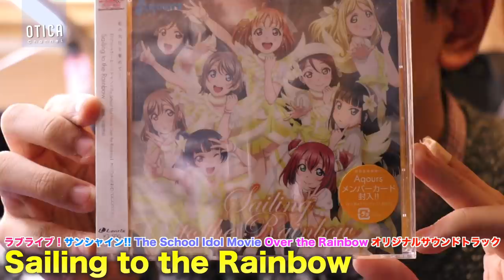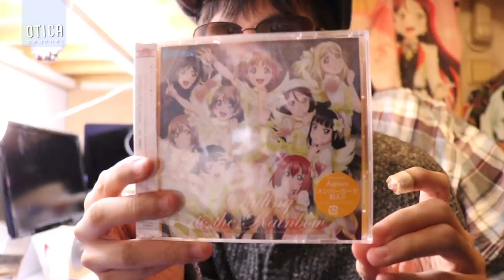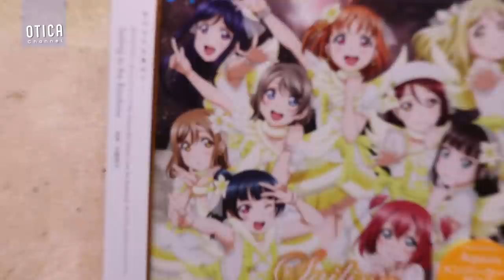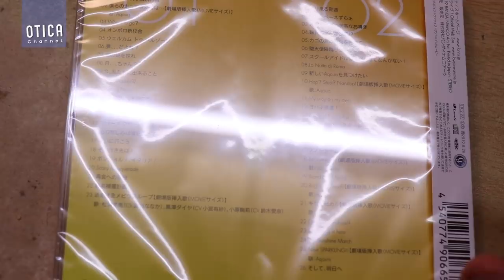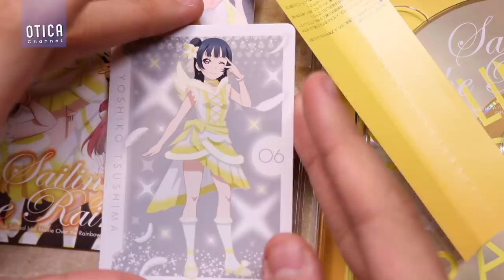発売を待ちわびた！劇場版サントラCD『Sailing to the Rainbow』を購入しました【開封レビュー｜ラブライブ！サンシャイン!!】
撮影機材：Canon EOS80D
編集機材：Apple Macbook Pro Retinaディスプレイモデル 13inch
編集ソフト：Apple Final Cut Pro, Motion5, Pixelmator